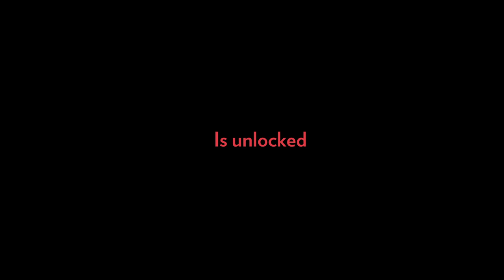Tales of the Night - Official UK Trailer - In Cinemas 25th May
From celebrated French animator, MICHEL OCELOT comes his new feature Tales of the Night. Ocelot fans will already be familiar with his sparkling stories and jewel like imagery from features such as Kirikou and The Princes' Quest; Tales of the Night is his first 3D feature and the screen bursts into life with every story. Set in a little cinema, two children and a projectionist meet every night to act out various tales set in forests and cities of gold and populated with sorcerers, fairies and powerful kings. An instant classic and a visual delight for any child and parent.